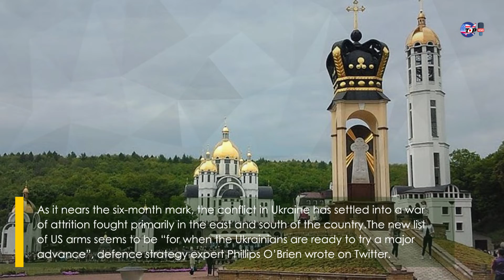LIVE UPDATES - Russia-Ukraine live news Calls to ban Russia from G20 summit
The UK foreign ministry said Russia has “no moral right” to attend the G20 leaders’ summit in Bali in November “while its aggression in Ukraine persists”.
Rishi Sunak, a candidate for British prime minister, also called on the G20 to bar Russian President Vladimir Putin until Moscow halts its war in Ukraine.
US announces new $775m Ukraine military aid package
Senior US defence official says package will include mine-resistant vehicles, surveillance drones and other weaponry.

Topics-
News - Russia-Ukraine war - LIVE UPDATES

Queries Solved -
Russia-Ukraine live news
Russia from G20 summit
Calls to ban Russia from G20 summit